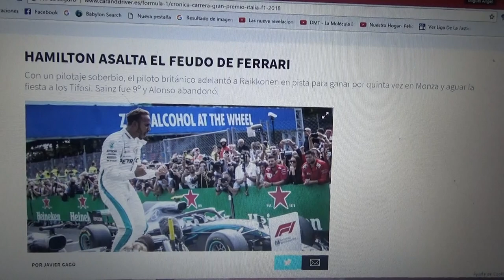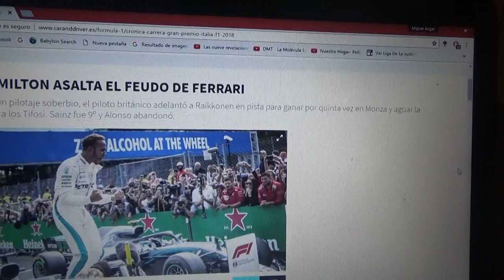Resumen GP de Italia 2018 de F1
Un breve resumen de lo que fue el GP de Italia disputado en Monza de la Temporada 2018 de la F1 en la que el ganador fue el piloto de Mercedes Lewis Hamilton seguido de Kimi Raikkonen y Valtteri Bottas 2° y 3° respectivamente